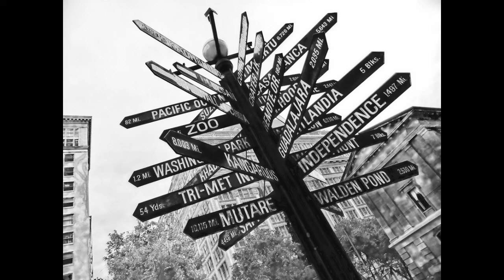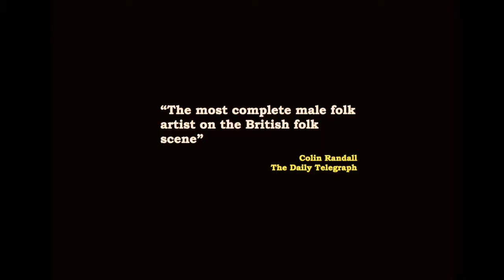Bob Fox: War Horse Song Man Trailer (Wrong Bus)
Bob Fox has played the role of songman in WarHorse for the past three years, both in the West End and most recently in the UK/Ireland and South Africa touring production.

Join him as he performs the songs from the multi award winning smash hit WarHorse, with additional material from his own personal repertoire – a number of stories and songs built up from his forty year career in the music industry.

This event is a great opportunity to see one of the finest exponents of storytelling through song.